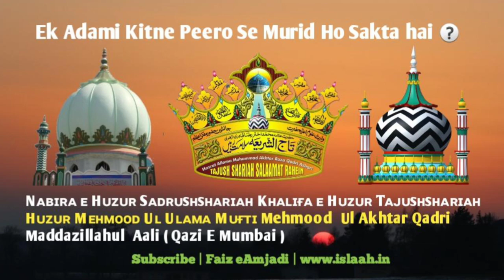Ek Adami Kitne Peero Se Murid Ho Sakta Hai❓| Huzur Mufti Mehmood Akhtar Ul Qadri Qazi E Mumbai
Nᴀʙɪʀᴀ ᴇ Hᴜᴢᴜʀ Sᴀᴅʀᴜsʜsʜᴀʀɪᴀʜ Kʜᴀʟɪғᴀ ᴇ Hᴜᴢᴜʀ Tᴀᴊᴜsʜsʜᴀʀɪᴀʜ  Hᴜᴢᴜʀ Mᴇʜᴍᴏᴏᴅ Uʟ Uʟᴀᴍᴀ Mᴜғᴛɪ Mehmood  Ul Akhtar Qadri Maddazillahul  Aali ( Qazi E Mumbai )